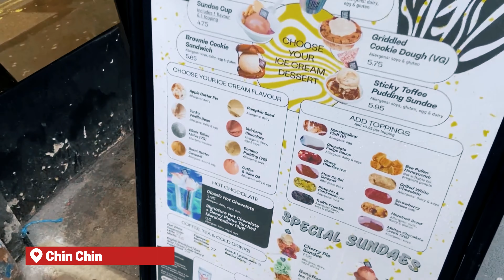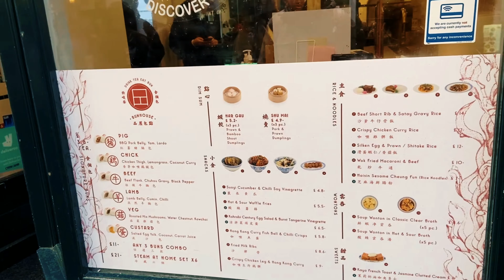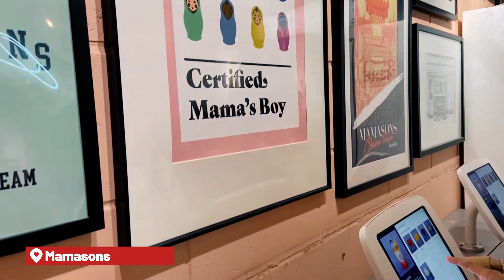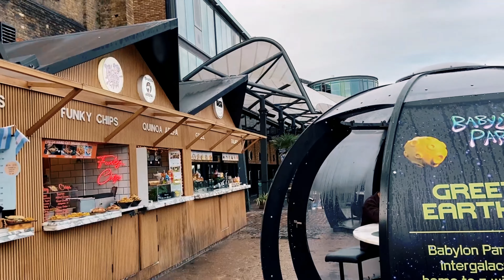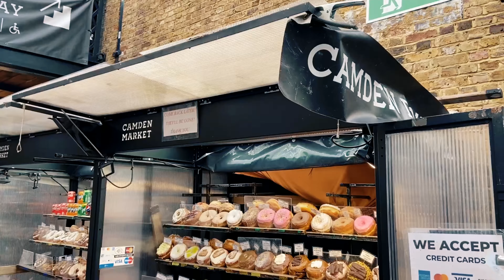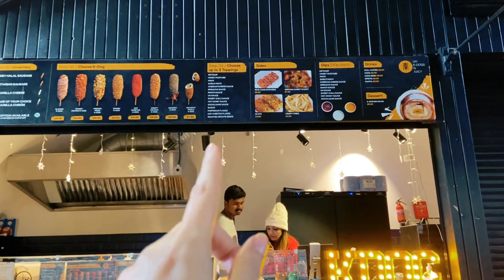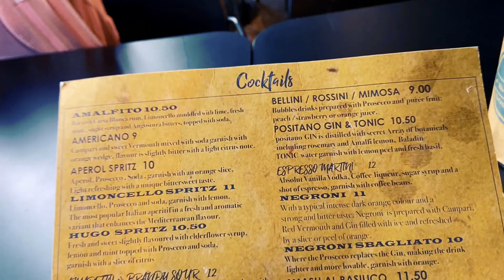Onde comer barato em Londres: street food, food market e restaurantes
Oi, pessoal! Resolvi fazer esse especial de férias, porque sempre nos pedem recomendação de onde comer. Selecionei os melhores lugares que comemos em Londres em um vídeo para quem não quer gastar mais que 13 libras por refeição.

Os valores são de dezembro de 2022.